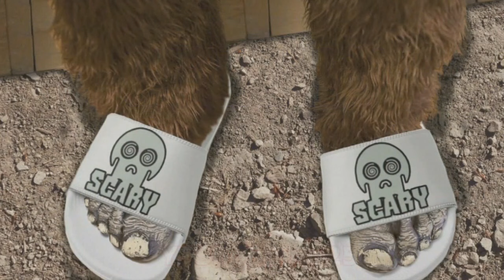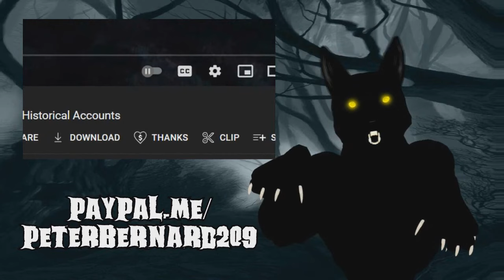Werewolf Transformations: One Full Hour of Dogman Stories!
Werewolf transformations: one full hour of people transforming into werewolf-like Dogmen! An hour of transformations and werewolf stories! ENJOY!

To get your Scary Stories Skull Classic Pullover Hoodie as seen in this episode, go